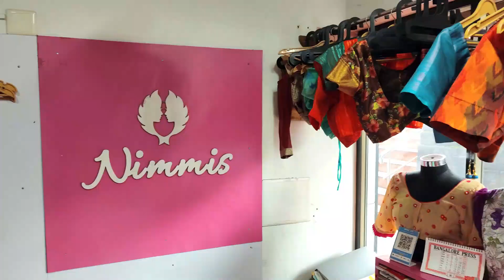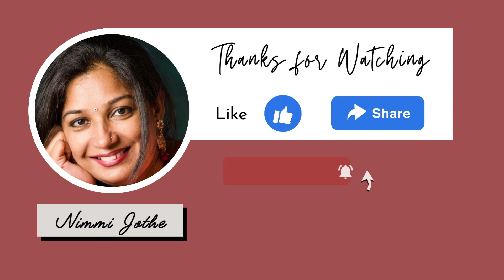UCHILA DASARA |ಉಚ್ಚಿಲದ ಶ್ರೀ ಮಹಾಲಕ್ಷ್ಮಿ ದೇವಸ್ಥಾನ | Shree Mahalaxmi Temple, Uchila| Dasara Procession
This video is  about the Dasara celebrations at Shree Mahalaxmi Temple at Uchila, Udupi. We did Ayudha Pooja at our Boutique and went to Uchila Laxmi Temple
I have captured the breath taking display of Navadurga Idols at the temple. In the evening the temple was beautifully illuminated.
Shree Mahalaxmi Temple is a beautiful must visit temple at Udupi District. The temple has marvellous wooden carvings and stone carvings.
First time in the histrory of Udupi Navadurga Idols were displayed at a temple.
Evening there was a spectacular Dasara procession with 100 tablos and other performers.

The temple premises is very spacious and there is a large parking area. The temple is on the National Highway 66 and very easy to reach. It is a 23 minute-drive from Udupi and a 55 minute drive from Mangaluru.

All the content on this channel was created by me. Please do not use any photos, videos or content without my permission.

ABOUT ME:

I am a Fashion Designer by profession and has a fashion boutique at udupi

I am a creative breed and always wanted to be a Fashion Designer. After wedding being a homemaker for 10 years,  at the  age of 35 I joined Indira Shivarao College Udupi and completed my Diploma in Fashion Technology and Apparel Design (ADFT)

Follow along for some amazing tips on Fashion, Beauty, Makeup, Hair-style, lifestyle and also on Travel, Cooking and many more interesting topics!. Hope you like them!

I believe that age is just a number and also believe that hard work is the only success mantra and one can achieve anything with 100 percent commitment.

Follow along for some amazing tips on Fashion, Beauty, Makeup, Hair-style, lifestyle and also on Travel, Cooking and many more
interesting topics!. Hope you like them!